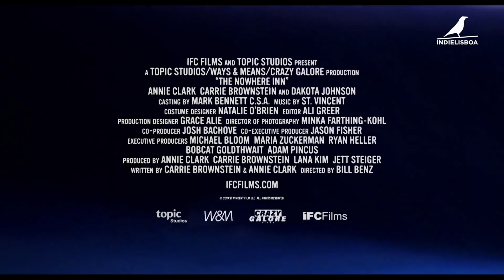IndieMusic 2021 | Trailer | The Nowhere Inn